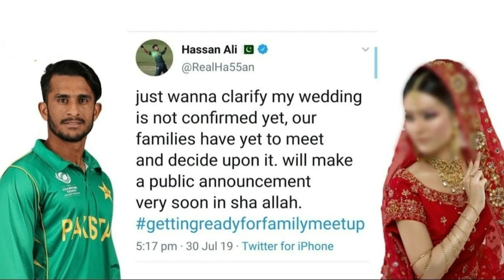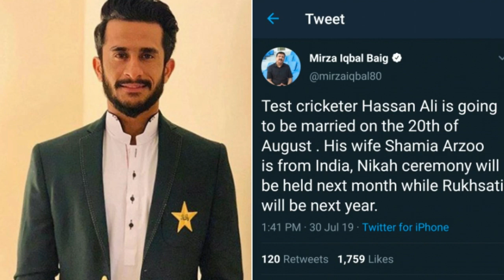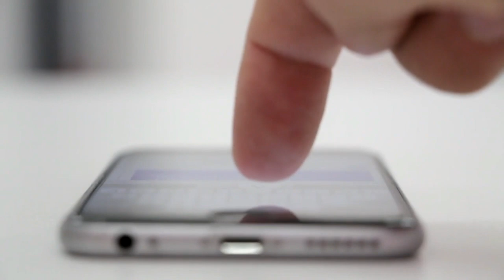Hassan Ali Going To Married With Indian Girl | Hassan Ali Wife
About this Video:
Hassan Ali Wedding